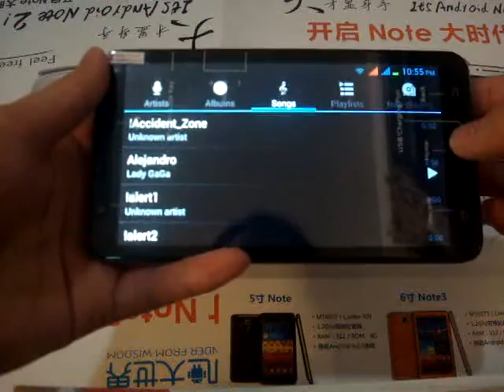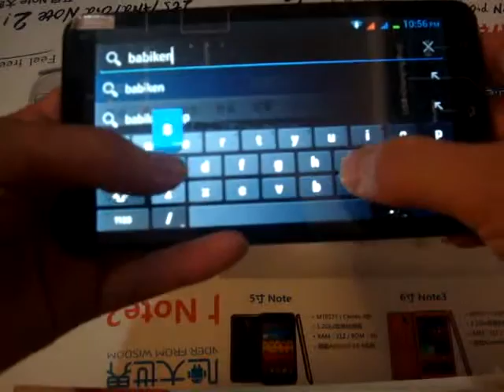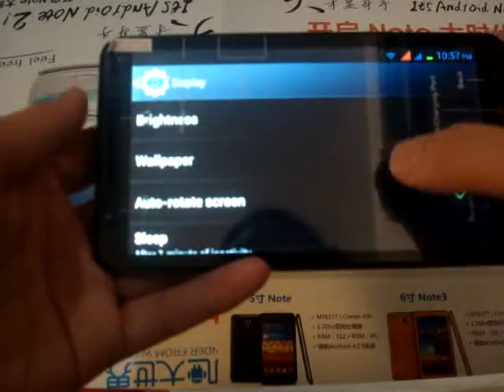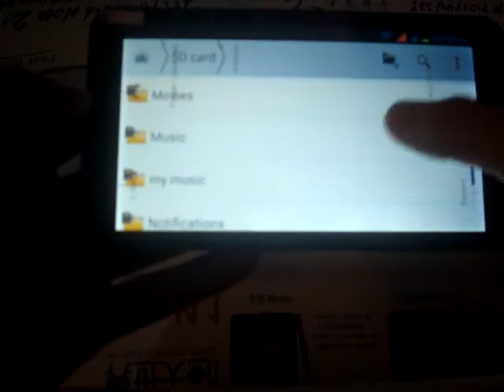Super Low Price Super Big Size 6 Inch Phablet Android 4.1 Tablet Smartphone N9770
Upad 6.0" N9970 Mini Tablet PC Phone
Dual SIM 3G Android Cell Phone Tablet PC
China Cheap 6 Inch Wholesale Android SmartPhone
n9970 phone
Features
* System: Babiken Android mobile phone N9970 is a brilliantly constructed piece of hardware merged with the Google Android 4.0 OS to provide users with amazing modern day functionality on the go for their daily communication and entertainment needs.
* Processor: Media Tek MTK6577 smartphone solution enables fast navigation and optimum performance with multi-tasking.
* Bluetooth: Another feature of this great cell phone is its Bluetooth capability. Bluetooth allows the phone to communicate wirelessly, such as hands free headsets,-a great solution for people constantly on the move. It also provides a safe and easy way to have a phone conversation while driving.
* GPS: This system features the latest in GPS technology to keep you on track. This phone is guaranteed to be a hit for you, whether as a product for reselling or for personal use.We have tested in China Careland GPS navigation software and China map. As an high-end android 4.0 smartphone, you could test your local navigation software and maps which are compatible to android phones.
* Screen: Everything just became easier with this big size 6 Inch Android 4.0 phone. Browse the internet using WiFi, read eBooks, send emails, play your favorite games - do whatever you want. Along with the brilliant 854 x 480 (WVGA) resolution 6 inch HD capacitive touchscreen, the details just looks better and the pictures smoother - a true feast for your eyes.
6 inch wholesale phone
* Applications: as android 4.0 smatphone, it compatible with almost all apk applications like latest skype (vidoe calls), viber, whatsapp, yahoo messenger, gtalk, google map, pdf reader, wps office,facebook, youtube, twitter, etc
* Games: angry birds, fruit ninja, fishing joy, death fighter 3D, lost temple, touch boobs, happy jump and many more.
* WIFI: .except 3g fast internet, you can also use wifi with this phone whenever there is a wifi hotspot which you have access to. Another great thing is that you can use this phone as wifi AP to do wifi tethering. for example when you have an ipad wifi version, you can use this phone as wifi router and then enjoy internet on your ipad the internet after a some simple setup of wifi tethering.
6 inch n9970
Specifications
* Model: BI-N9970
* Operation System: Android 4.0.4 Smartphone Operation System
* Screen Type: Capacitive Multitouch
* Display Size: 6 inch
* Multi-Touch: Capacitive (5-point)
* Resolution: 854 x 480 (WVGA)
* Processor: Media Tek MTK6577 Dual Core 1GHz
* Phone Signal Frequency: GSM 850/900/1800/1900MHz, 3G WCDMA 2100MHz
* RAM: 512MB
* Rom: 4GB
* Storage Extend: TF card (up to 32GB) - not included
* Camera Front: 0.3MP
* Camera Back: 8MP ( with flash light )
* 3G Web Surfing: Yes
* Color options: White, Black
* Dual SIM card slot, Dual standby, two working simultanously
* Wifi: 802.11b/g wireless internet
* GPS: Yes, Positioning and navigation
* Bluetooth: Yes
* Gravity Sensor:Yes
* Games & App Format: Android APK and Java